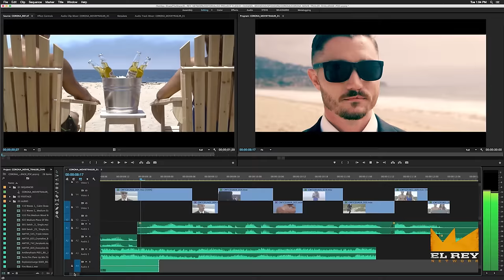"Elevate Your Summer" People's Network Challenge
El Rey Network and Corona Extra USA present the “Elevate Your Summer” People’s Network Challenge. Using the provided footage, GIFify or edit a trailer for your summer and you could win a trip to Mexico! for details! No purchase necessary. 21+